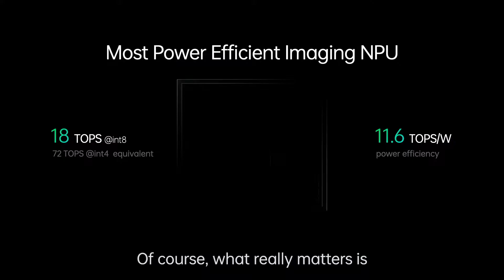OPPO INNO DAY 2021 | Highlight Video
OPPO kicked off its annual flagship event, INNO DAY 2021, to celebrate the debut of its cutting-edge Imaging NPU, the OPPO Air Glass, and the OPPO Find N foldable smartphone.